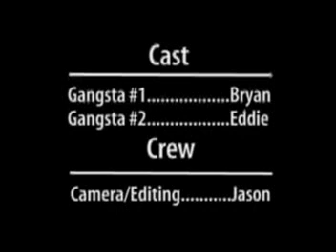Gangstaz 4 Lyfe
Some friends make short video depicting their ficticious suburban 'gangsta' lifestyle.  Hilarity ensues.